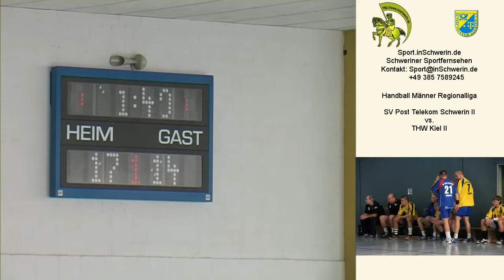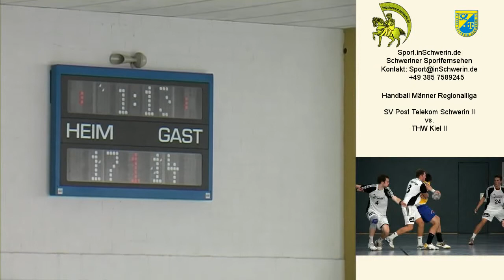Sport inSchwerin 23s2 T 05